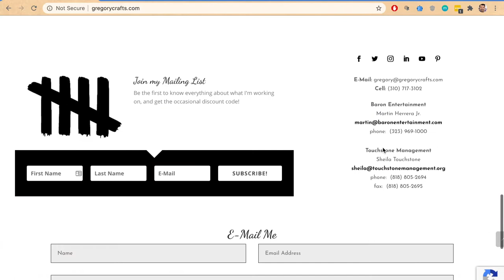Ep. 3 - Writing a New Musical | How to Organize a Workshop Reading of your Script in Development!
Video Index -
Teaser - 0:00
Intro - 0:54
Reading Update - 1:58
Casting Update - 3:23
How to attend the reading - 5:15
Watch the Livestream! - 5:37
How to Produce a Workshop Reading of a Play or Musical in Development - 6:10
- The Audience - 6:27
- The Location - 6:58
- Casting Your Reading - 7:20
- The Script - 7:50
How Does a Reading Work? - 8:04
Three Things to Keep In Mind - 9:29
BONUS CONTENT - Actors: Three Reasons to Participate in Your Friend's Workshop Reading - 10:24
Wrap-Up - 11:43
BonusBailey - 12:16

“There are three primal urges in human beings: food, sex, and rewriting some else's play.”
― Romulus Linney, Six Plays

Hey y'all! It's true! I've pushed the reading of The Monstrodyssey libretto back a week. I had some 11th hour inspiration on Friday, complemented by an excellent idea from Mike, and, well, I just had to start a new draft over from scratch. I'm already over 50% done with the new draft, though, so it's already coming together nicely. And it's a good thing, too! I've got a full cast for the reading this weekend, and they're really excited!

Which brings me to the purpose of this particular video: how to organize or produce your own workshop or developmental reading of your new play, libretto, film script or TV pilot. This week, I talk through the relatively simple process of how to organize a workshop reading of your script in development so you can get constructive feedback to plan your next draft. I talk about how to cast your reading, where to hold your reading (Zoom readings are very popular right now!), and who you want in the audience for your reading.

More importantly, I talk about the format and timeline of a reading itself; what happens when, why, and how. And, you get to meet the ProduceRaptor!

CREDITS
Music - "The Creative Mind" by Michael Gordon Shapiro used with permission

Music - "Kings and Knaves" by R. Carey Matthews, used with permission

Headshots courtesy of the readers.

Art - "Dungeon Corridor" by Taryn Meixner used with permission